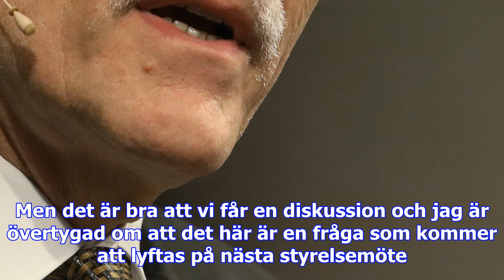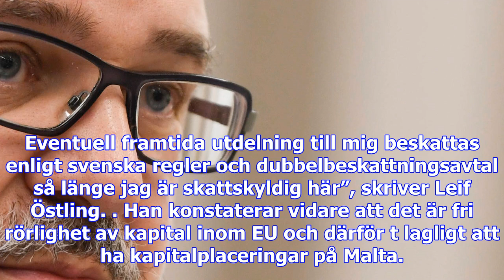”jag hade inte valt att göra den typen av upplägg och den typen av kommentarer”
I SVT:s Uppdrag Granskning sade Svenskt Näringslivs ordförande Leif Östling att svenska skattesystem...